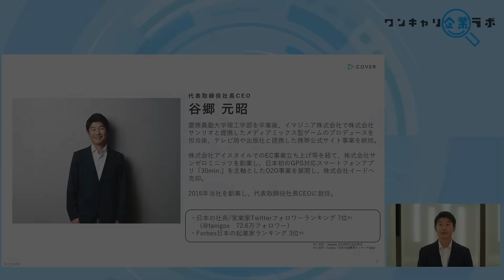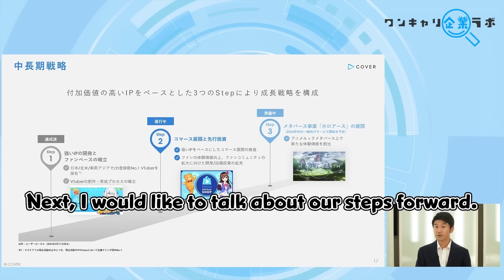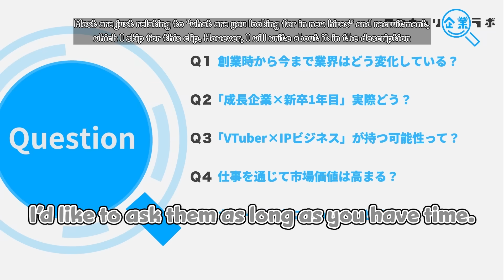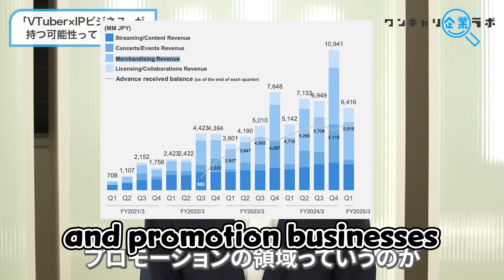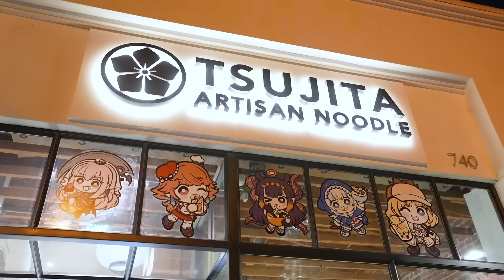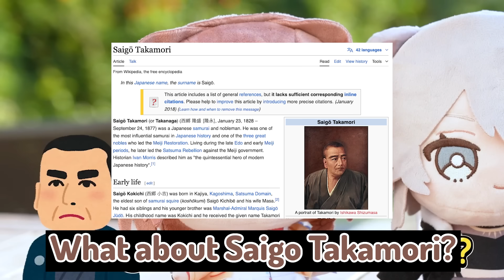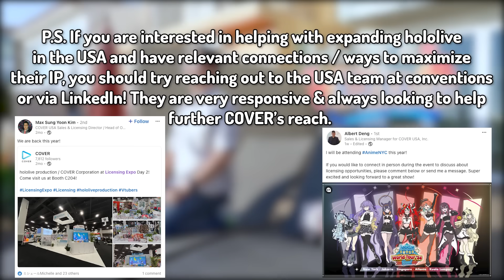Yagoo & Max (Cover USA Yagoo) speak about holo's foreign expansion, goals & future [INTERVIEW]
SKIP TO 7:40 FOR COVER USA
Recently there has been a lot of talk regarding the future of hololive's goals and objectives. What better way to hear about this than from the two leading staff of their respective sections, Motoaki Tanigo & Max Kim. In these interviews they talk about the pathways hololive has planned regarding their foreign expansion, as well as a few general comments and other statements. With this hopefully you can form your conclusions better, and levy any critique you have more accurately if you do have any as a fan.

Some general observations I myself have made: 1. Yagoo generally still sees Cover as a technology company. Whilst most may see it as a Vtuber one or idol one, he insists to the interviewer here at the very start that they are a tech company (not clipped). Consequently, yagoo spends a great deal on the technological investment of things like holoplus and holoearth. Many job postings seem to relate to this too, and in my opinion this is perhaps the most controversial aspect of Cover corp plus the metaverse as he discusses.

Regarding the hires he wants, he basically said he likes startup minded people with adventurous ideals not akin to the traditional Japanese salaryman. He wouldn't hire people that don't have room for creativity and even appreciate the criticism the staff may have.

For the US side, I assume it is self explanatory. If you have skills with marketing and local licensing, you may be greatly beneficial to them. It seems their current US staff come from US based anime company backgrounds such as Aniplex. Also, they are all very typically western in approach and seem more than happy to accept messages on LinkedIn and so on, but please don't spam then lmfao.

0:00 General Cover corp. background
1:34 Future goals of Cover
2:36 Changes in the industry
4:14 VTuber Intellectual Property (IP) expansion
6:53 Yagoo closing statements
7:40 Cover USA background
9:30 Cover USA activities
10:52 Saigo closing statements